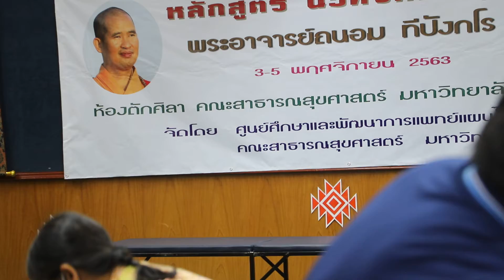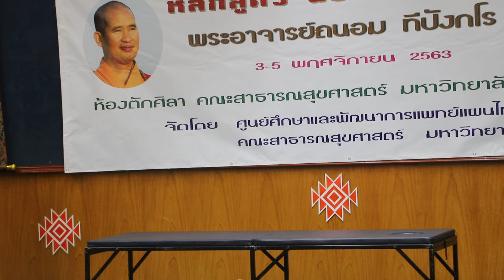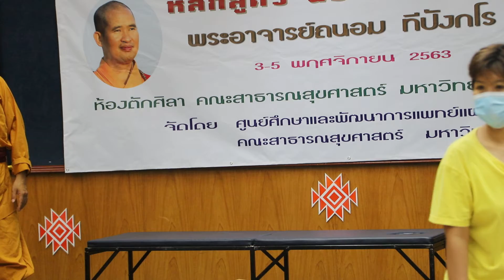นวดถนอมสุขภาพ ม.ข ภาคปฏิบัติ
นวดถนอมสุขภาพ ม.ข
ติดต่อทีมงานสนใจพัฒน าเรียนรู้ทักษะเพิ่มเติม
สถาบันนวดถนอมสุขภาพองค์รวม